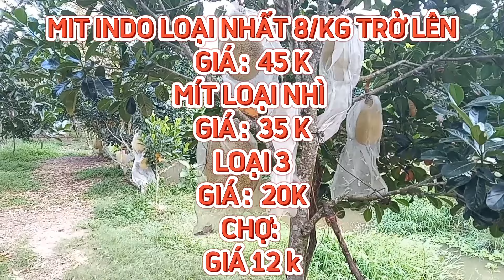GIÁ MÍT THÁI & MÍT INDO RUỘT ĐỎ SÁNG 09/04/2024 #1414| Giải Trí Miền Tây